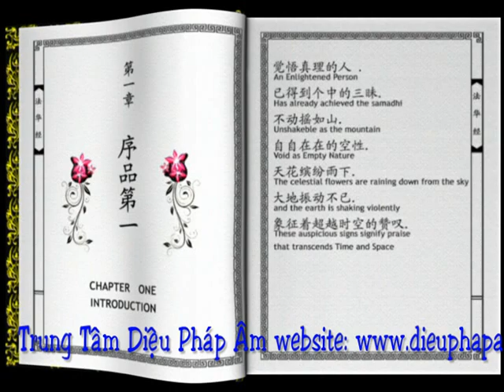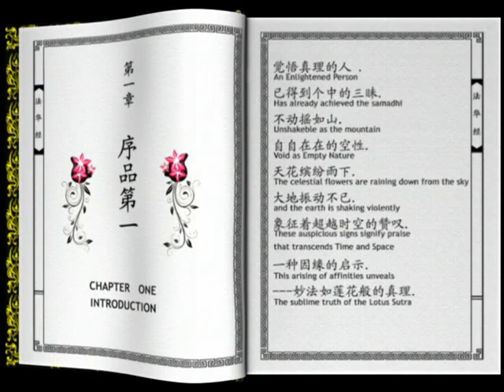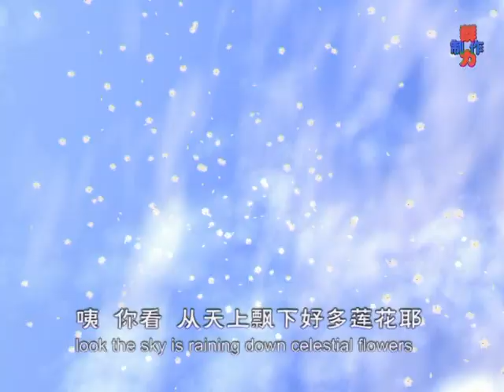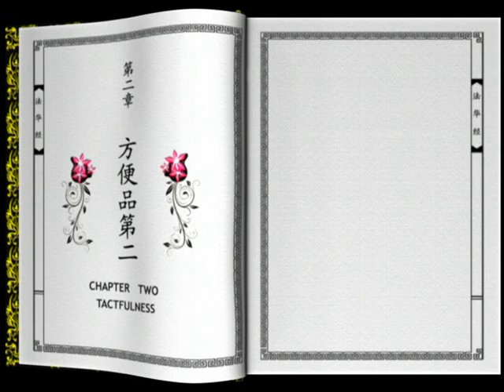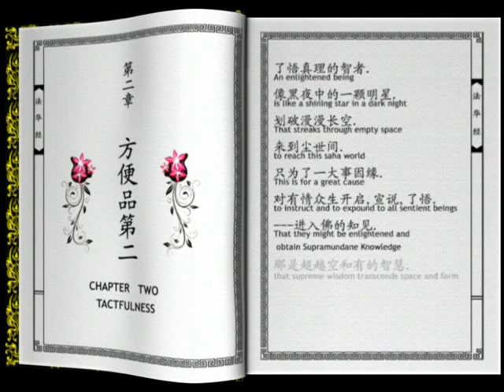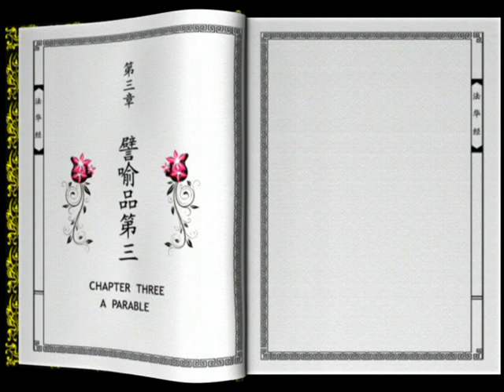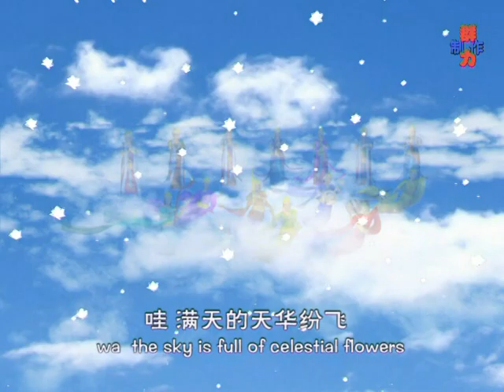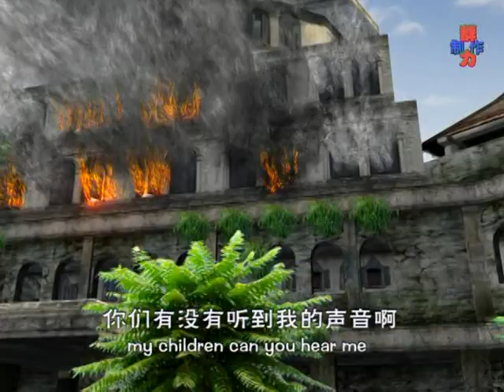PHIM 3D KINH DIỆU PHÁP LIÊN HOA 1 2 BẢN ĐẸP